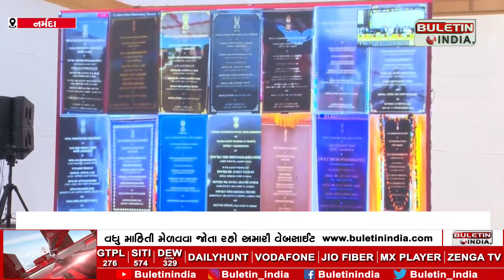NARMADA : નર્મદાના ગરુડેશ્વરમાં વિકાસના નવા પ્રકલ્પોનું લોકાર્પણ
ગુજરાતના મુખ્યમંત્રી ભૂપેન્દ્રભાઇ પટેલના હસ્તે દેશની સુપ્રિમ કોર્ટ તેમજ ગુજરાત હાઇકોર્ટના ન્યાયમૂર્તિશ્રીઓની વર્ચ્યુઅલ ઉપસ્થિતિમાં અંદાજે રૂા.૩૩ કરોડના ખર્ચે નવનિર્મિત નર્મદા જિલ્લાની ડિસ્ટ્રીક્ટ કોર્ટ બિલ્ડીંગનું ઇ-લોકાર્પણ કરાયું...